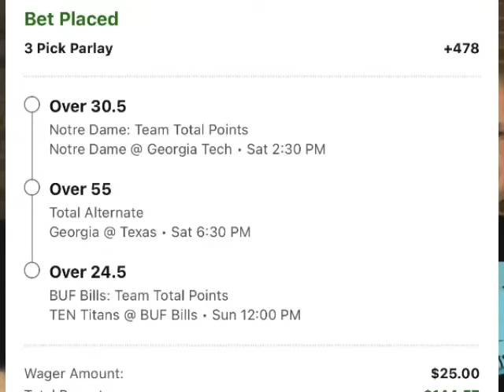Points Taken Podcast Season 2 Episode 15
Sports talk, betting and pop culture podcast